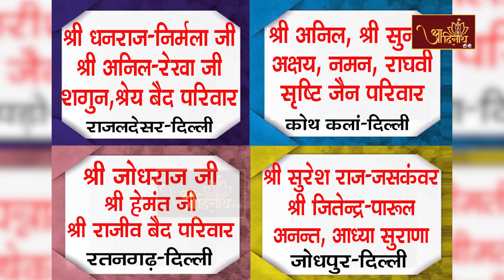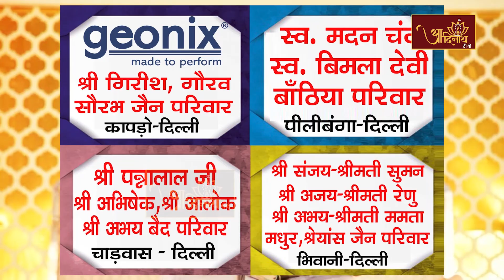Pravachan : Chetana Ki Vishuddi | Ach. Mahashraman Ji | 07-06-23 | प. पू आचार्यश्री महाश्रमण